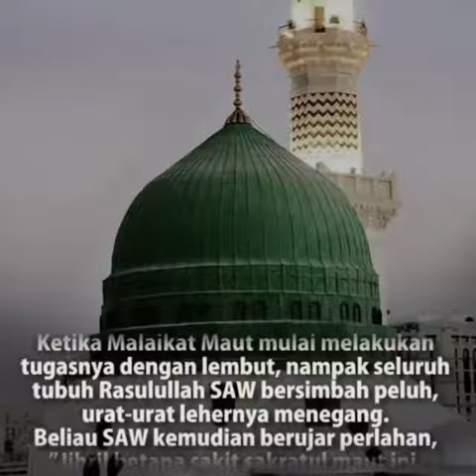Umatku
اللهمَّ صلِّ على سيِّدنا محمَّد وعلى آلِ سيِّدنا محمَّد. ❤ ❤ ❤